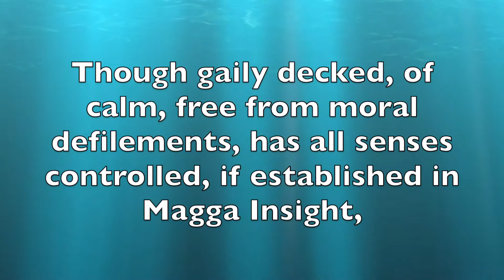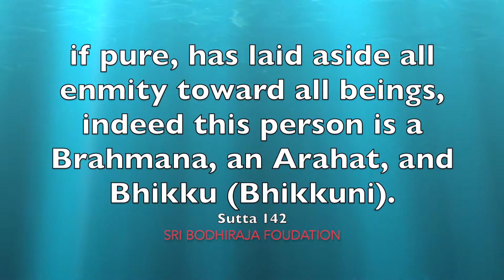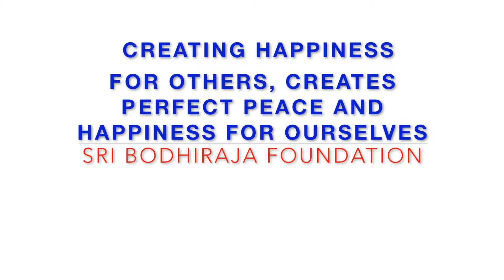Lessons from Buddha-Creating Contagious Happiness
The beautiful chanting of blessings for happiness and peace by Venerable Omalpe Sobhita Maha Thero is a lovely complement to the Buddha's words on enlightenment and creating happiness in yourself and others. The video was created to support the building of a children's home for orphans in Rakwana, Sri Lanka and asks for your engagement to realize this home.